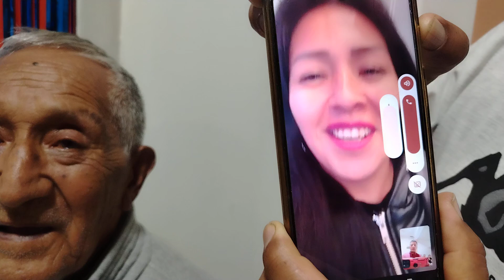10 de noviembre de 2024